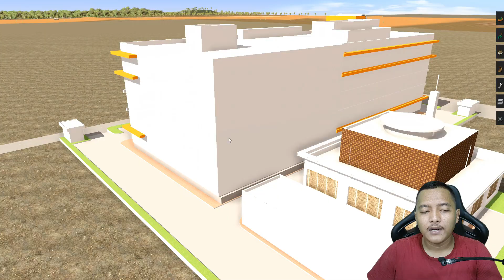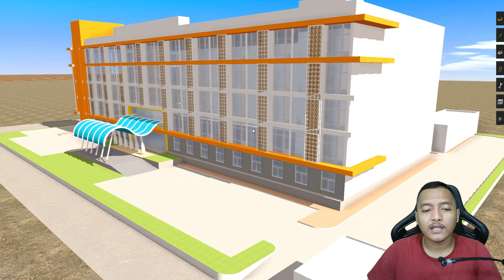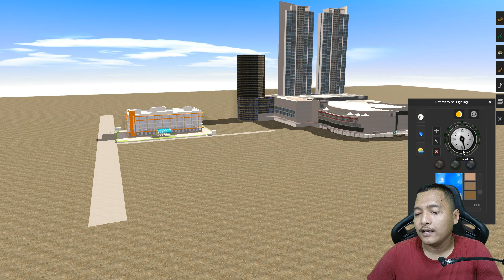REVIEW OBJEK BESAR BY PREMIUM TRAINZ 69 || TRAINZ SIMULATOR INDONESIA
Disini saya mereview lagi karya anak bangsa, yang dimana review kali ini objek yang besar by premium trainz 69. mau tau kaya apa ? tonton sampai habis ya.

addons by
PREMIUM TRAINZ 69